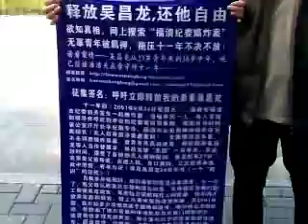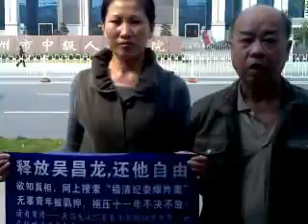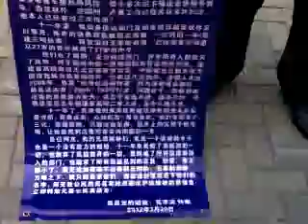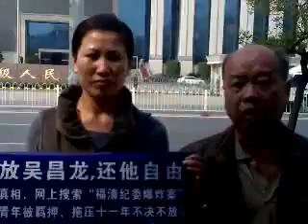纪斯尊呼吁：释放吴昌龙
我是纪斯尊，是专门替老百姓打官司的。吴昌龙这个案件是全国非常典型的、非常严重、非常恶劣、官僚司法腐败超羁案件。吴昌龙整整被关押了十一年时间，吴昌龙从27岁到现在38岁，到现在还没办法判下来，这个是严重侵犯人权！按照中国法律，按照任何一个国家法律，疑罪从无，你没有事实、没有证据，必须立即放人！判又不判，放又不放，把一个年青有为的青年，整整关押了十一年时间，断送了他的美好青年，这个是非常恶劣、侵犯人权的典型案件！所以说，这个案件既然没有事实、没有证据、没有办法定罪，那就必须立即释放！
这届党和人大的议题，就是保护人权，就是说公安机关没有事实、没有证据，不得违法羁押，而且不得刑讯逼供。吴昌龙这个案件，刑讯逼供相当惨烈、惨无人道、惨绝人寰！这个刑讯逼供证据非常非常充分。那么这里面公安就存在着两个大的违法行为，一个是违法羁押一个公民十一年时间，第二个是公安机关严重刑讯逼供，要强行给他定罪！
在这里面，我们要求保护公民人身自由权，这，通过这届人大，已经上升为国家法律、国家意志。那么，你福建省公安厅有权力对抗全国人大的法律吗？有权力对抗国家法律吗？否则，这是非常严重侵犯人权的案子。所以，我们希望全国公民通过上网、微博，广泛评论这个案件，通过发出群众的呼声，人民监督，社会舆论监督；呼吁福建省公、检、法有关机关正视自已的严重错误，立即释放吴昌龙！还公民一个人身自由权利！不允许再继续拖延下去，不允许继续对抗国家法律！对抗人民意志，必须立即释放吴昌龙！这就是我的意见。
我们希望全国人民都来关注这个事情，发挥公民的民主权利，舆论权和社会舆论监督的作用，还有我们也呼吁全国网站、微博、报刊记者主动介入，因为这个案件已经整整十一年时间了，人生能有几个十一年时间？整个人生的青年年华都被关押在黑牢里面，这个是相当惨重！相当无情，而且这是严重违反联合国《人权宣言》的精神和原则宗旨。
我们再一次呼吁福建省公安机关、福建省政法委，立即正式践行、立即还吴昌龙一个清白、一个人身自由！我的意见就是这样的。

于2012年3月30日福州中院马路对面